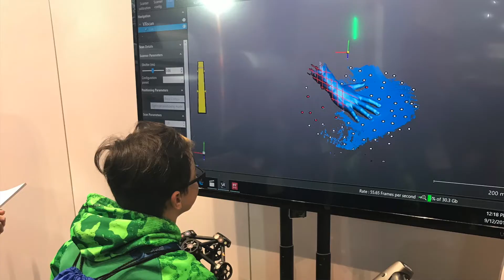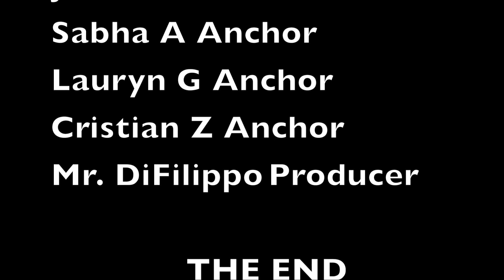OLCHS Spartan News 9/28/2018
This is the Spartan News for 9/28/2018. There is a lot of important information about the school.